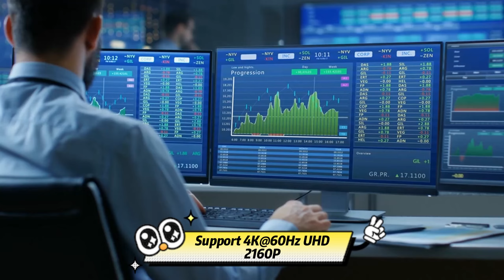OCC Cable 4K@60Hz HDMI Active Optic Cable High Speed 18Gbps,FIBER OPTIC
Gold-plated connector resist corrosion and ensure premium video and audio output;      Durable construction with zinc alloy housing.
Meets HDMI 2.0 standards , supports 18Gbps bandwidth, Ethernet, 3D, and Audio Return Channel (ARC), backwards compatible with earlier versions.
The cable should be connected in the direction where there is input/output icon printed.